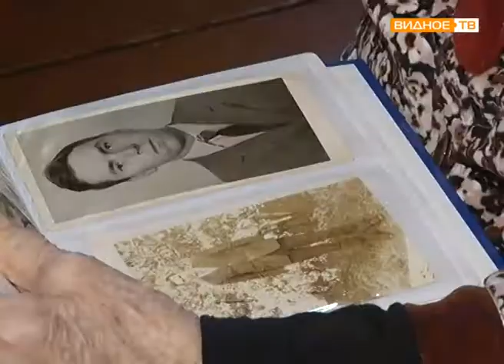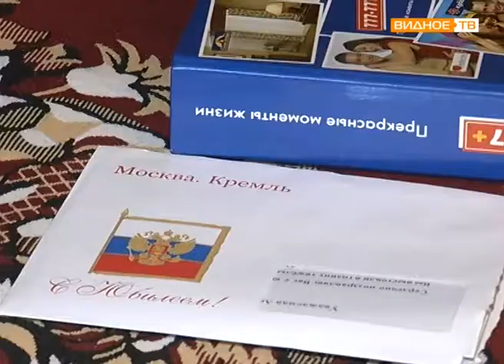"100 лет в обед" - юбилей Анны Дементьевны Русаковой